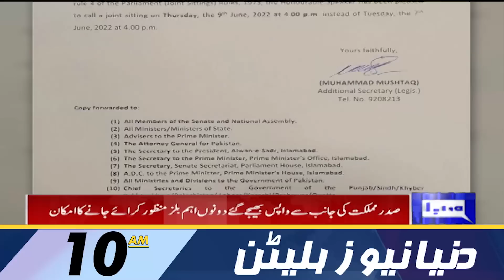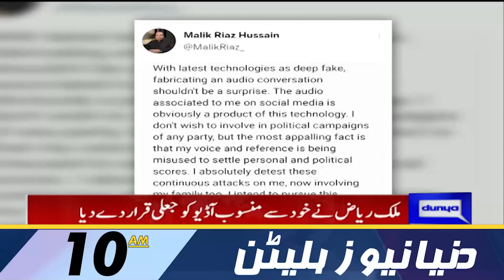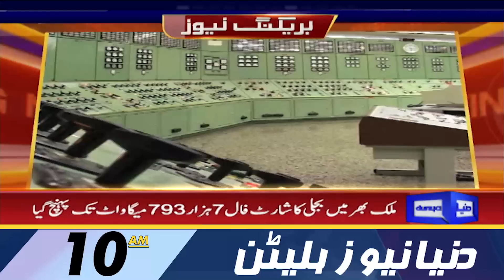Dunya News 10AM Bulletin | 06 June 2022 | Shah Mahmood Qureshi Ka Waziya Paigham